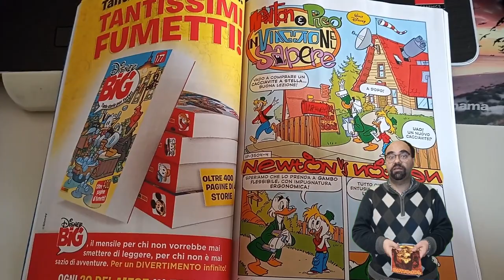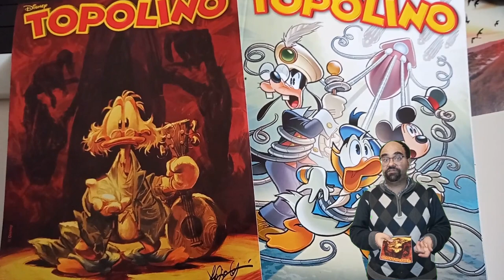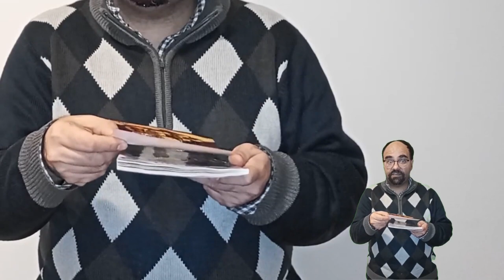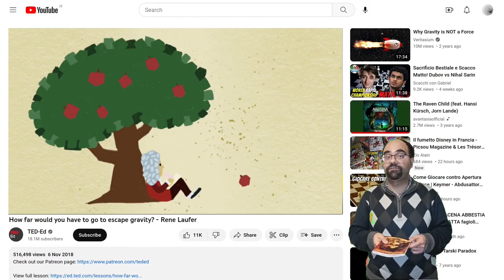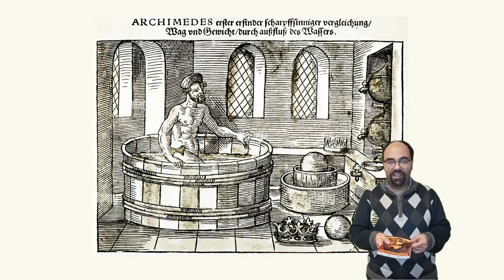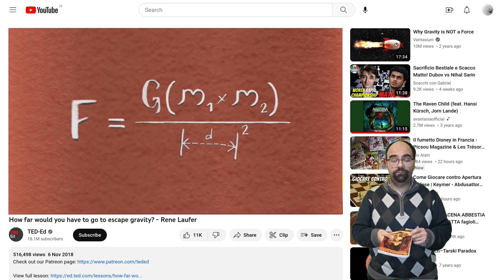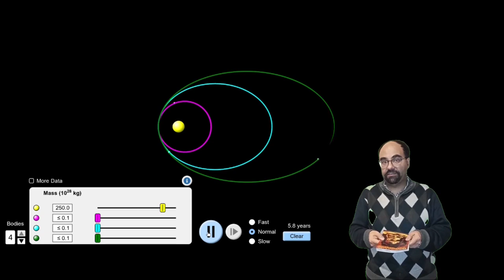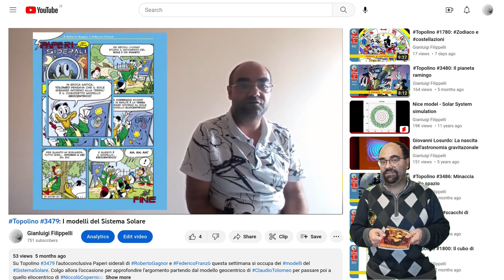Topolino #3504: Newton e la gravitazione universale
Insieme con Pico De Paperis (e con GiorgioFontana e SimonaCapovilla) scopriamo qualcosa di più sulla forza di gravità e la legge di gravitazioneuniversale di IsaacNewton.

La simulazione del pianeta spiraleggiante è stata realizzata con:
La simulazione delle altre orbite è stata realizzata con uno dei laboratori virtuali di PhET: